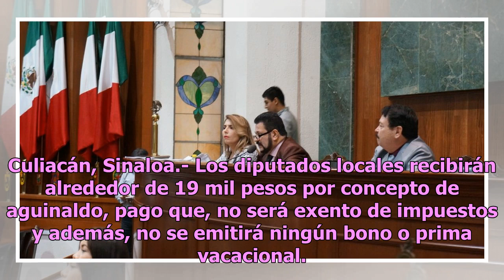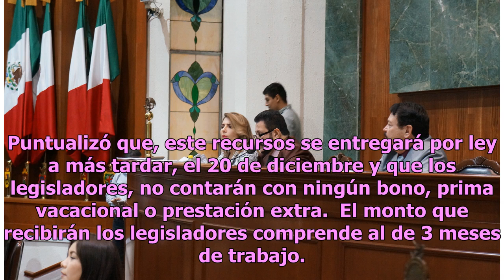Diputados recibirán 19 mil pesos de aguinaldo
Culiacán, Sinaloa.- Los diputados locales recibirán alrededor de 19 mil pesos por concepto de aguinaldo, pago que, no será exento de impuestos y además, no se emitirá ningún bono o prima vacacional. Mientras que algunos diputados estuvieron afirmando que, su percepción de aguinaldo era de mil 200 pe...